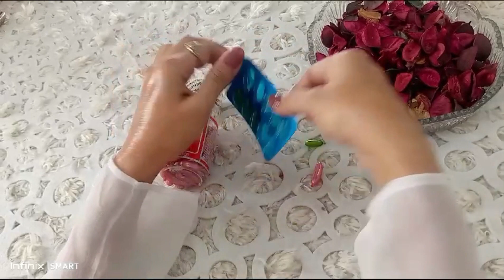Vitamin e Benefits | Evon Capsule | VitaminE Oil Capsule | How to Use | Skin Whitening | Anti aging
Vitamin E for skin is very useful. Vitamin E capsule for skin is a very popular DIY in skincare, Vitamin E capsule for the face can be mixed with aloe vera gel, glycerin or can be directly applied on the face. Vitamin E for face application can be done in the form of Vitamin E creams also which contain the ingredient alpha tocopherol

Pure Vitamin E Oil / Acetate - 1g = 1000 IU

In oil form, suitable for toiletries and cosmetics
itamin E Acetate is an active ingredient for use in cosmetic products for the skin and the hair. As an in-vivo antioxidant, it protects the cells against free radicals and prevents the peroxidation of body fats. This product is also an effective moisturizing agent and improves the elasticity and smoothness of the skin, and is particularly suitable for use in sun-protection products and products for daily personal care. Vitamin E Acetate is supplied in a light yellow, viscous oil, has practically no odor, and is miscible with hydrocarbons, alcohols, fats and oils; and insoluble in water.

Moisturizing skin
Vitamin E is found in many moisturizers, and the oil may be used as a moisturizer to prevent or treat dry, flaking skin.

Wound healing
Some research suggests that vitamin E supplements may promote wound healing. It is possible that topical vitamin E oil might offer similar benefits, but there is little research on the subject.

A 2013 study found that mice given supplements containing vitamin E were less likely to develop skin cancer, even when exposed to large quantities of ultraviolet light. These results prompted some supporters of vitamin E oil and supplements to claim that it can prevent skin cancer.

However, studies on humans have not found any skin cancer prevention benefits associated with vitamin E.

Reducing skin itching
Woman itches her arm
Vitamin E may help to reduce itchy skin and ease eczema.
Vitamin E cannot treat allergic reactions, infections, and other issues that cause skin itching.

Because it moisturizes the skin, however, it may offer temporary relief from itching caused by dry skin.

Keeping skin well moisturised may help to prevent dry skin, and prevent symptoms such as itchiness. Any kind of oil safe for skin may offer these benefits.

Eczema
Vitamin E may alleviate the dryness, itching, and flaking associated with eczema, or atopic dermatitis.

One study found that oral vitamin E supplements could produce significant improvements in eczema symptoms. Though vitamin E oil has not been well-studied in the treatment of eczema, it may increase the effectiveness of topical moisturizers.

Psoriasis
At least one study has linked topical vitamin E to a reduction in psoriasis symptoms. Even better, the study showed that there were no serious side effects.

However, the effects of vitamin E on psoriasis were not as good as most readily available treatments. Vitamin E oil might be a good option for people who want to avoid prescription remedies and who have mild psoriasis.